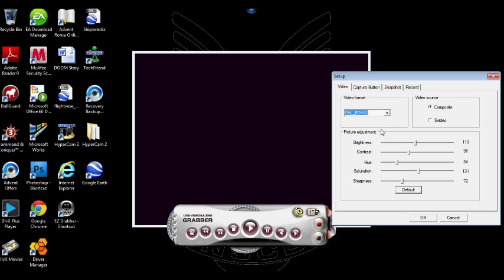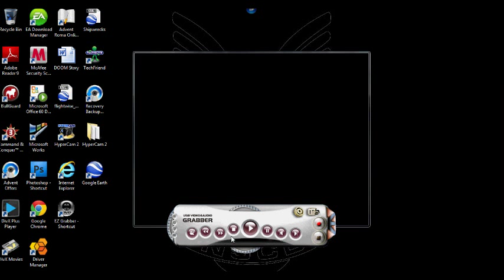Ez Grabber - Picture Investigation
To anyone who is using different or the same USB AV Grabbers problems I've uploaded this by using Hypercam to record the missing picture and colour screen. Please I need some help before I got this device I've been recording my gameplay from my HD video camera and now I've been trying to work the software and USB AV Grabber to record my gameplay.